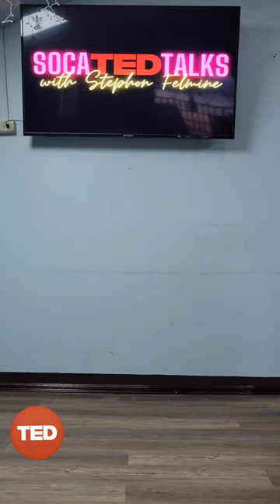SOCA TED TALKS WITH STEPHON FELMINE!! 🇹🇹🇹🇹🗣🗣 LECTURE 2